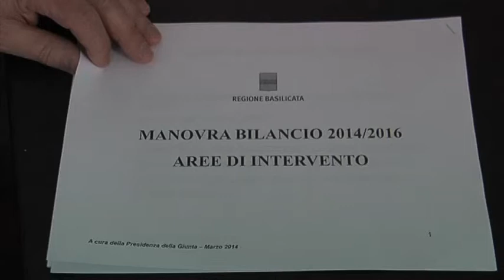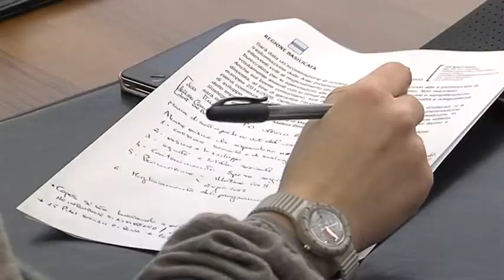Illustrate le macrodirettrici per la finanziaria lucana. Intervista a Marcello Pittella